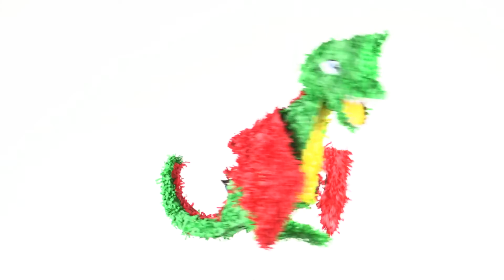Pinata Stern silber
Mit dieser Stern Pinata sorgen Sie im Handumdrehen für gute Stimmung auf dem nächsten Kindergeburtstag. Das silberne Sternchen kann mit Süßigkeiten, Spielzeug, kleinen Geschenken oder Konfetti befüllt werden. Die Kinder schlagen dann abwechselnd mit verbundenen Augen mit einem Stock auf die Pinata ein, bis sie aufplatzt und die Überraschungen herausfallen. Je höher die Pinata gehangen wird, umso größer ist der Schwierigkeitsgrad.

Das vor allem in Mexiko beliebte Partyspiel ist auch ideal für Weihnachten, Silvester oder Junggesellinnenabschiede. Als lustige Partydeko sorgt der funkelnde Stern für einen garantierten Blickfang.

Pinata Stern im Detail
- Maße H x B x T: ca. 43 x 45 x 9 cm
- Gewicht: ca. 0,1 kg
- Material: Papier
- Farbe: Silber

Pinata zum Aufhängen
- Zum Befüllen mit Süßigkeiten oder Spielzeug
- Tolle Idee für die nächste Geburtstagsparty
- Außergewöhnliche Partydeko
- Ein Spaß für Kinder und Erwachsene
- Mit Haken zum Aufhängen an der Oberseite

Lieferumfang
- 1x Pinata Stern
- Dekorationsartikel sind nicht im Lieferumfang enthalten